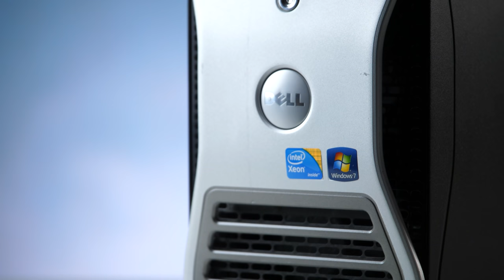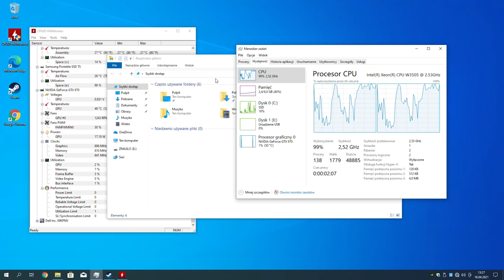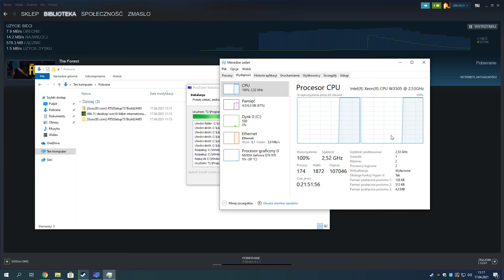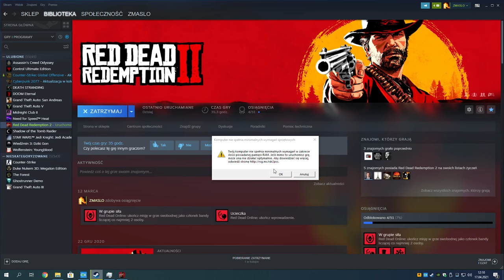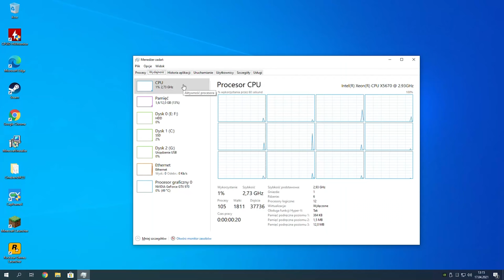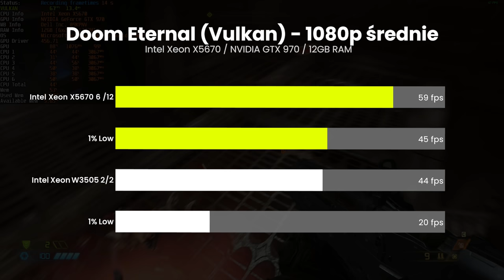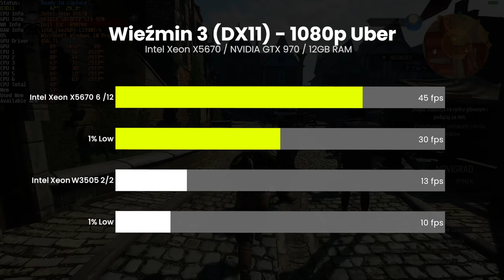Ulepszam KOMPUTER kuzyna 🔧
W dzisiejszym materiale będę ulepszał komputer dla mojego kuzyna Krzysia. Jakiś czas temu kuzyn zapytał mnie czy nie poskładałbym mu nowego komputera, ale z racji tego że dostępność kart graficznych jest póki co bardzo słaba to zaproponowałem, żebyśmy póki co ulepszyli komputer jego rodziców. Z racji tego, że jest to stara stacja robocza Dell T3500 to mamy spore pole do popisu.

0:00 - Wstęp
0:57 - Dell T3500 i specyfikacja
2:48 - Działanie komputera i gier
4:41 - Ulepszanie komputera
7:28 - Pierwsze uruchomienie
8:52 - Działanie komputera i gier po upgrade
10:47 - Podsumowanie